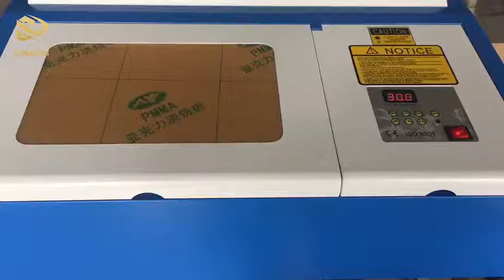HI 320 40w Laser engraving cutting machine